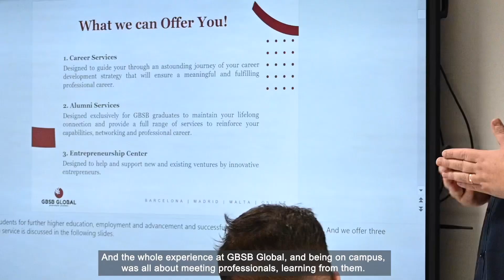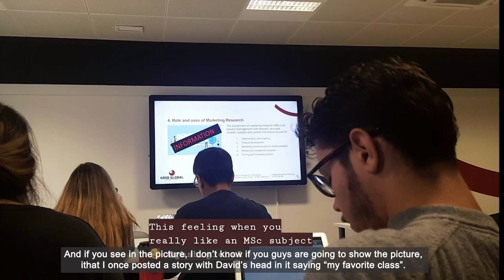St Valentine’s Day Special: Alumni Interview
As today’s special, GBSB Global has caught up with our dear Alumni, Hind Abboud and David Scherzer, graduates of AY 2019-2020.

Originally from different parts of the world, Hind and David met in a mutual class whilst studying abroad on our Barcelona Campus. A small spark evolved into a lifelong journey together.

3 years later, both graduates are set on building their successful international careers in marketing, and are busy getting ready for their dream wedding that’s just around the corner.

Feeling inspired? Drop a ‘❤️’ in comments.

Learn more about their programs on our website and see what your educational journey will bring.